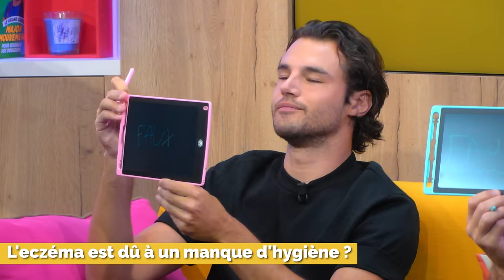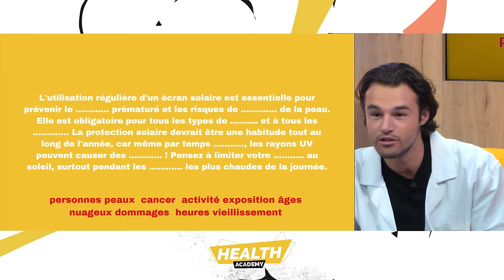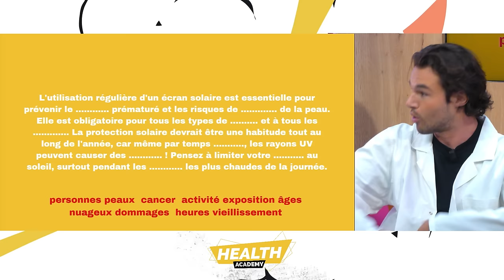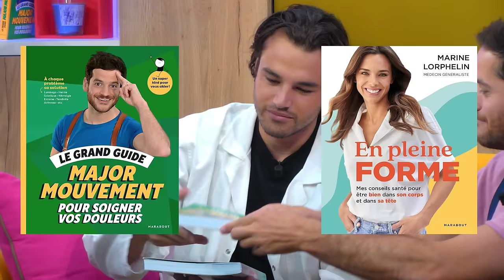les SECRETS de l’ORGANE le plus SOUS COTÉ !! HEALTH #1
On y est ! Après des mois de travail, je suis heureux de vous présenter mon nouveau format de vidéo dans lequel je vais recevoir des invités et tester leurs connaissances dans le domaine de la santé, de la maternité, la sexualité, le sport, le cancer ou la nutrition. Tous les 15 jours, découvre un nouvel épisode sur ma chaîne. Je serai accompagné par Marine Lorphelin, Charline Sage-femme et Jules Ped.Urg pour vous donner de l’information vulgarisée et dans une ambiance conviviale.

Dans ce tout premier épisode, je reçois Anthony Colette connu pour être l’un des danseurs de Danse avec les Stars et également chanteur. Il va se confronter aux chroniqueurs pour tester ses connaissances pour un organe bien connu : La peau.
On va parler d’eczéma, de protection solaire et comment protéger sa peau.

Viens toi aussi rigoler avec nous et tester tes connaissances.

C’est parti pour le lancement de la Health Academy

Cette émission est rendue possible grace à notre partenaire de confiance @cerave  @larocheposay

Cet épisode est rendu possible grâce à la collaboration commerciale avec Les partenaires de ce programme : les marques cerave et larocheposay

 @larocheposay   est une marque française prescrite par des dermatologues. La marque propose des soins dermo-cosmetiques
 destinés aux peaux sensibles et qui permettent d’améliorer la qualité de vies des personnes touchées par l’atopie, l’eczéma, ou l’acné. Disponible en pharmacies et parapharmacies.

Son livre : “Le grand guide de ma grossesse sereine”, ed. Marabout

Son livre : “En pleine Forme”, ed. Marabout

Son livre : “Mon guide anti panique, Brûlure, chute, fièvre… 50 fiches pour savoir quand courir aux urgences”, ed. Marabout

Mon second livre “Le Grand guide pour soigner vos douleurs” Ed.

Et retrouve Anthony le 16 février pour le premier prime de la nouvelle saison de DALS (Danse avec les Stars)